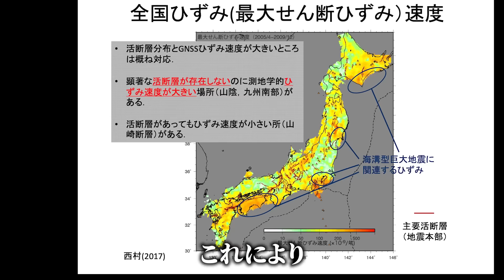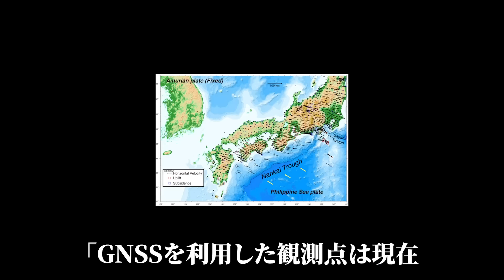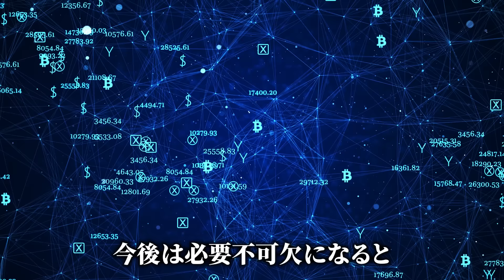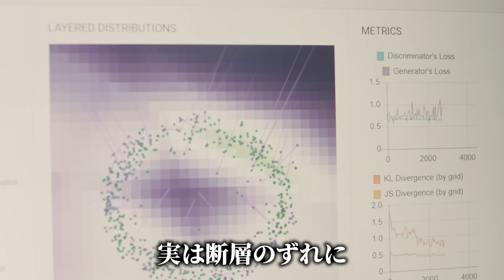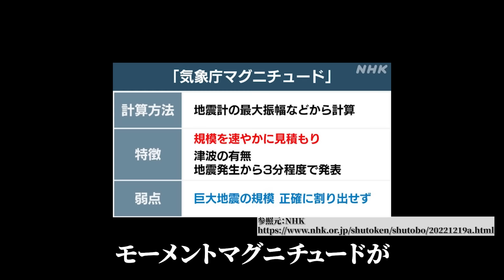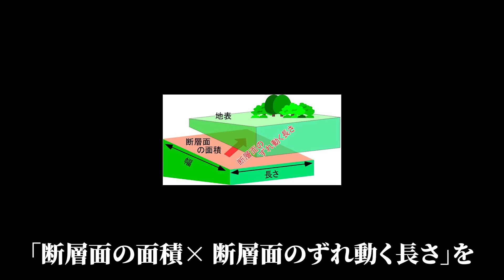【AI予言】「つぎ揺れるのはこの県...」能登半島地震を予知していた教授が警告した次の巨大地震のエリアがこちら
▼買い占められる前に大震災に備えておいてください▼

※この動画は不安を煽ったり、誤情報を発信する目的で作成されておりません
大災害に対しどう向き合うか、そして準備をしてくのかを皆で学んでいく意図で作成しております

みなさんの感想をコメント欄で教えてください